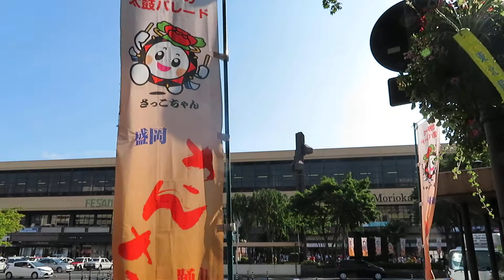盛岡の夏の音(2) 盛岡駅前 2017.8.4